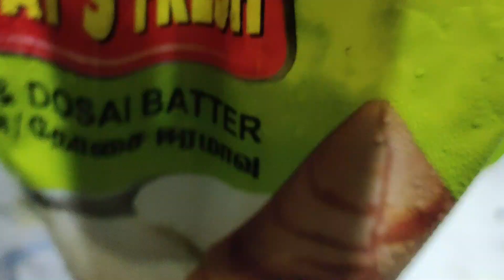KUCH AISA THA ISBAAR KA EID😊 ANDAMAN VLOGS 😍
Hi Friends,

Love
Tanu